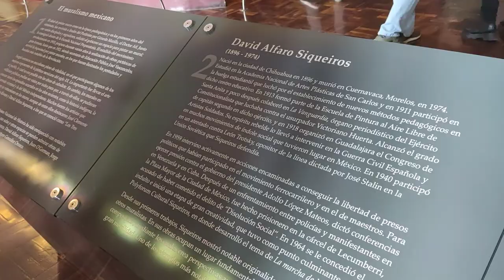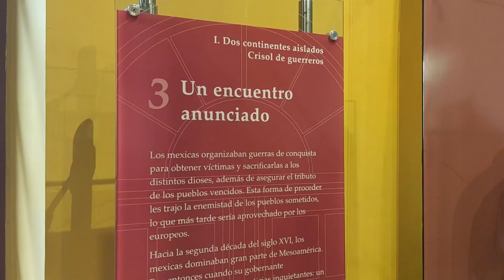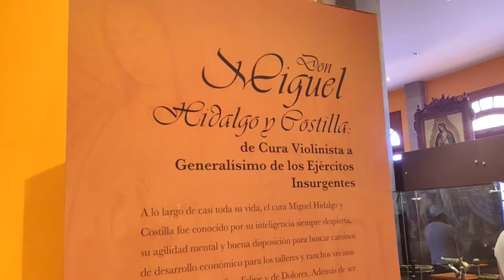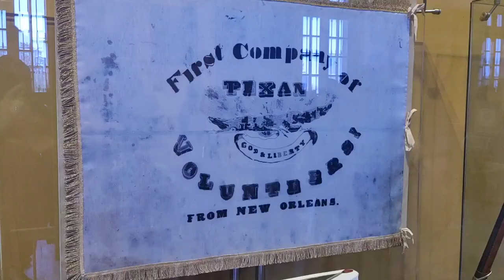Museo Nacional de Historia CDMX | Travel Vlog Ep 1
CISVAC TV te lleva a conocer lugares emblemáticos de México a través de Travel Blog.

En este primer episodio conoceremos el increíble Museo Nacional de Historia ubicado en el famoso Castillo de Chapultepec.

El museo te ofrece una visión de la historia de México, desde la conquista y formación de Nueva España hasta los albores del siglo XX.

Otra dato importante es que en trayecto antes de llegar al Museo Nacional de Historia encontrarás el Museo del Caracol.

Travel Tips:
- Los días domingos la entrada es Libre para Mexicanos y Extranjeros con Residencia.
- El costo para turistas es de $85 pesos.
- La entrada es gratuita para menores de 13 años, mayores de 60 años, maestros y estudiantes con credencial vigente y personas con discapacidad.
- Entre semana el Museo abre sus puertas de Martes a Sábado en un horario de 9 AM a 5PM y los días domingos desde las 9AM hasta alcanzar un aforo máximo de 10mil personas por día. Lunes CERRADO.
- El recorrido dura 1h y media aproximadamente y durante todo el recorrido deberás hacer uso correcto del cubreboca.
- No hay reservaciones.

Te invitamos a conocer más del Museo Nacional de Historia en su página oficial mnh.inah.gob.mx